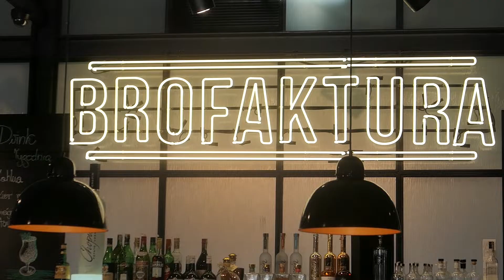Brofaktura & Dziki Wschód